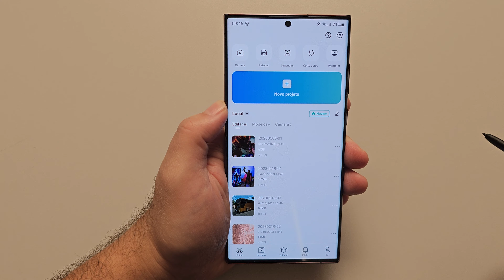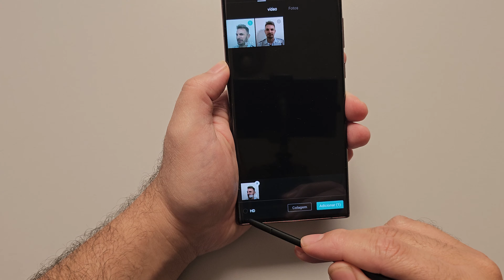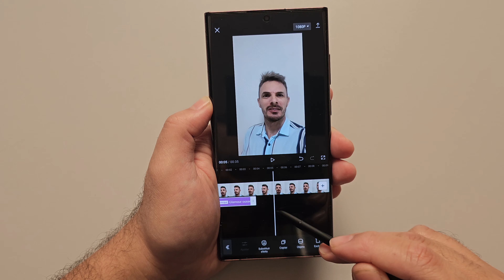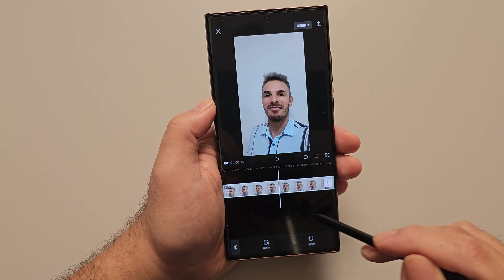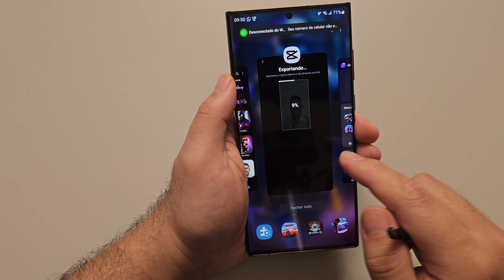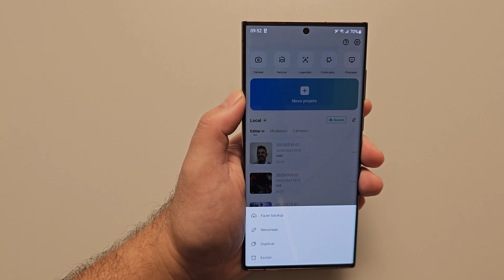COMO APLICAR O COBIÇADO FILTRO HOLLYWOOD EM VÍDEO USANDO INTELIGÊNCIA ARTIFICIAL Dicas TOP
✅G 🤖 IA  CADASTRE-SE E GANHE 100 CRÉDITOS PARA USAR